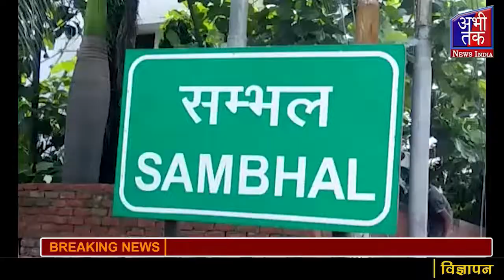पुलिस प्रशासन पर फूल वर्षा कर किया उत्साह वर्धन | Tak News